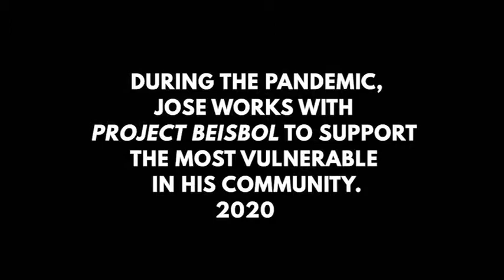Jose's Journey 2021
Watch the amazing journey of Jose Mosquera from the remote region of Choco, Colombia.